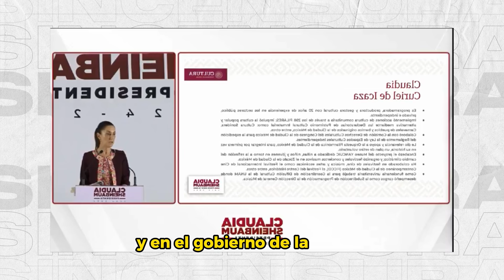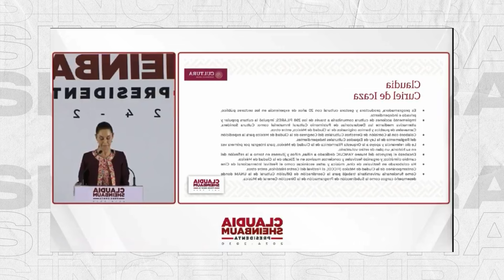Sheinbaum designó a Claudia Curiel como Secretaria de Cultura